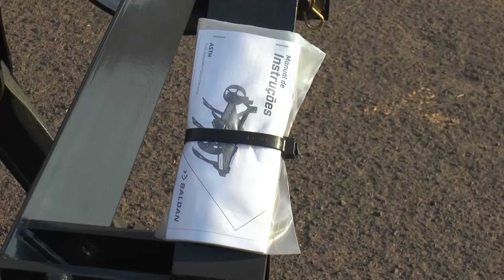PARCERIA PÚBLICO PRIVADA: BALDAN PRESENTEIA PRODUTORES RURAIS COM IMPLEMENTOS AGRÍCOLAS REFORMADOS